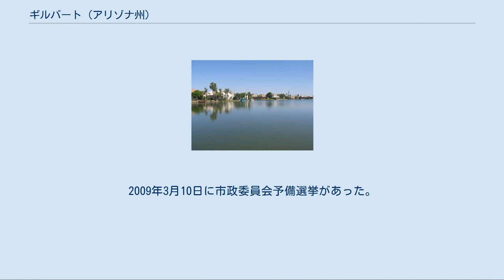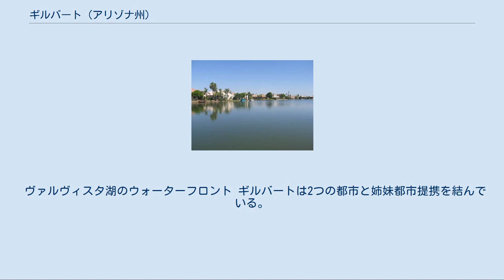ギルバート (アリゾナ州)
マリコパ郡_(アリゾナ州)
ギルバート（英: Gilbert）は、アメリカ合衆国アリゾナ州マリコパ郡の大きな町である。
1891年7月6日にアリゾナ・イースタン鉄道の引き込み線として作られ、その周りに町ができて1920年にギルバート町として町制を布いた。
その名前は引き込み線ができた土地の地主だったウィリアム・"ボビー"・ギルバートに因むものだった。
1911年から1920年代にかけて、ギルバートの町は世界の干草産業の首都として知られた。
フェニックス大都市圏の一部にあり、近年のフェニックス市の急速な拡大に合わせて人口が急上昇してきた。
 2010年のアメリカ合衆国国勢調査局調査で、町の人口は208,453人となっている。
ギルバートは既に大きく急速に成長しているが、市ではなく町のままである。
アリゾナ州の市町の中では1990年から2000年の間に最も成長速度の大きい自治体となった。
アリゾナ州の人口重心がギルバートにある。
 アメリカ合衆国国勢調査局によれば、市域全面積は43.2平方マイル (111.9 km2)、このうち陸地は43.0平方マイル (111.3 km2)、水面は0.2平方マイル (0.6 km2)で水域率は0.5％である。
 基礎データ 人種別人口構成 年齢別人口構成 世帯と家族（対世帯数） 収入と家計 ギルバートには様々な宗教の会派があり、17.26%はカトリック、11.12%はプロテスタント、5.06%はモルモン教としている。
モルモン教徒が多いことで知られ、そのことは末日聖徒イエス・キリスト教会が最近ギルバートに神殿を建てると発表したという事実にも現れている。
また比較的犯罪率の低い町としても知られている。
FBIの記録に拠れば、2005年に殺人事件が起こらなかった自治体としてアメリカ合衆国で最大の所である。
 ギルバートは圧倒的に共和党が強く、家族に優しいことを謳い文句にする政治的に保守的な社会である。
アリゾナ州第6選挙区に属し、アメリカ合衆国下院には共和党のジェフ・フレイクを送り出している。
ギルバート町長はジョン・ルイスである。
2009年3月10日に市政委員会予備選挙があった。
 ギルバート中心街 ギルバートの大半はギルバート統合学区に入っている。
他にチャンドラー統合学区、メサ公共学区、クィーン・クリーク統合学区、およびヒグリー統合学区に入っている部分がある。
 ギルバートにはイースト・バレーを巡るアリゾナ州環状道202号線のうち、サンタン・フリーウェイ部分が通っている。
他にもウィリアム・フィールド道路、チャンドラー・ブールバードおよびギルバート道路など幹線道路がある。
メサ市東部にあるフェニックス・メサ・ゲイトウェイ空港に比較的近い。
フェニックス・スカイハーバー国際空港まで車で25分の距離でもある。
 最近ギルバート中心街にバス路線と将来の通勤列車のためにパークアンドライドの設備が建設された。
この設備はユニオン・パシフィック鉄道（元サザン・パシフィック鉄道）の線に接続しており、通勤線用の設備もあるが、現在は運行されていない。
しかし、バスがそこからフェニックス中心街に運行しており、将来ギルバートに来る通勤用電車は、既に施設の大半が建設されているので、多少の修正が必要になる。
 ヴァルヴィスタ湖のウォーターフロント ギルバートは2つの都市と姉妹都市提携を結んでいる。